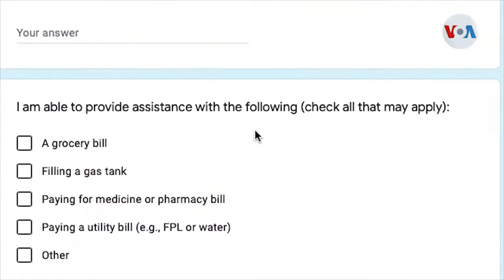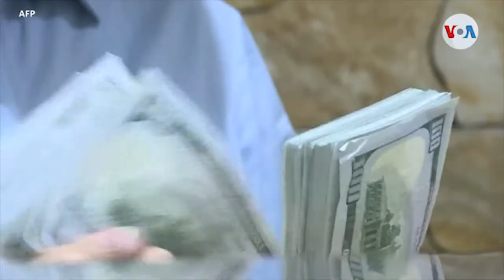Sitio web une a donantes con personas que necesitan ayuda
Una maestra de meditación, en Florida, creó una iniciativa que conecta  a quienes buscan ayuda, con quienes quieren darla. Según le dijeron a la Voz de América, desde que se inició la pandemia, han recaudado más de ocho millones de dólares.

¡Visítenos!